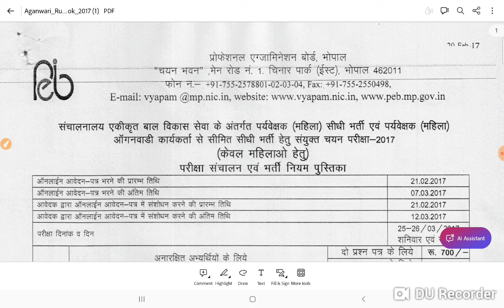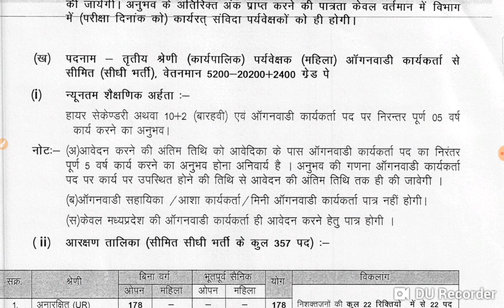Mahila Supervisor 2024 | Mahila Paryavekshak EXAM DATE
Mp Mahila Supervisor🔥Mp Mahila Paryavekshak✅Mp Mahila Supervisor Exam💯Mp Mahila Supervisor vacancy🎉 free 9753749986